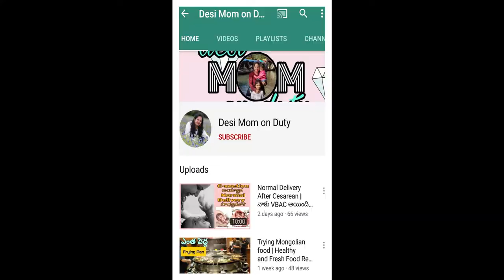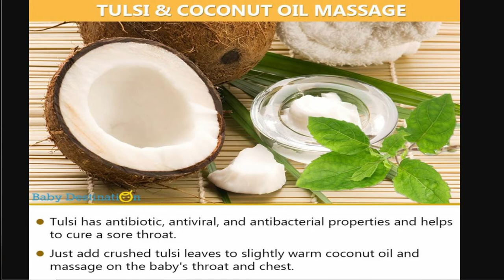Home remedies for cold and cough for baby telugu | 12 Home remedies for baby cold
About the video: In this video, i will share so many home remedies for cold and cough for baby.
Please note that I am not a medical professional and this information does not replace any medical advice that you can get directly from your doctor, always consult your doctor for the most specific advice. My intention for making these videos is to provide awareness and support to new moms.